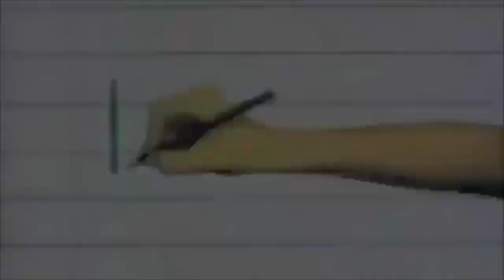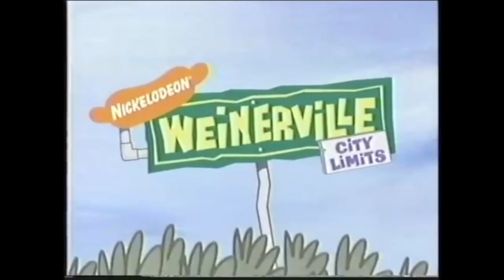10 Pieces of Nickelodeon Lost Media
i got a few requests to do this, so here it is! hope y'all enjoy it! let me know if there is anything else you want me to cover!